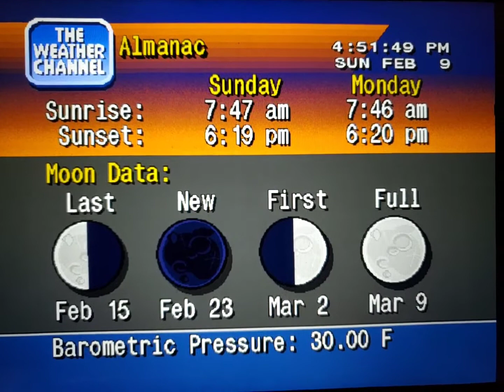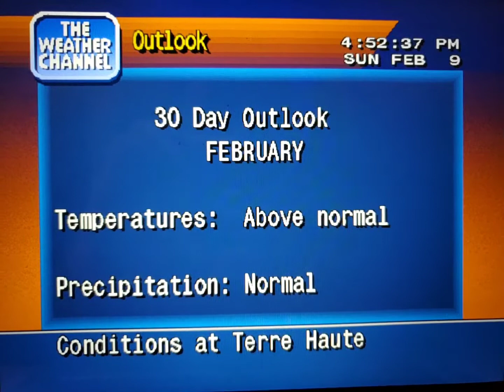WeatherStar 4000 Simulator Feb. 9, 2020 part 2(10)